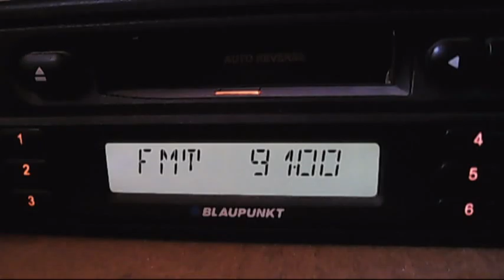rractual curcubata dx in central bucuresti 1:15